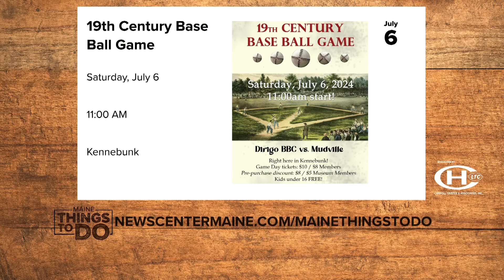Maine Things To Do | A Maine Capital Fourth, Strawberry Festival, 19th Century 'Base Ball' Game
Looking for something to do this week? There are plenty of events happening the week of July 2 through July 8.